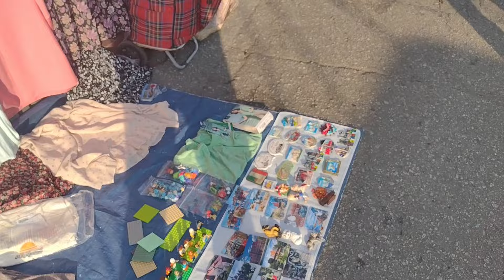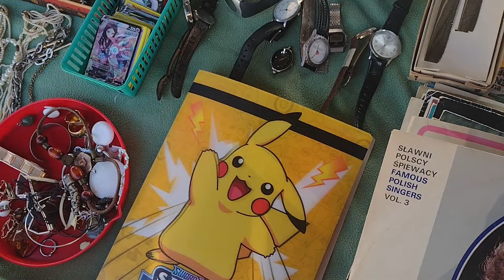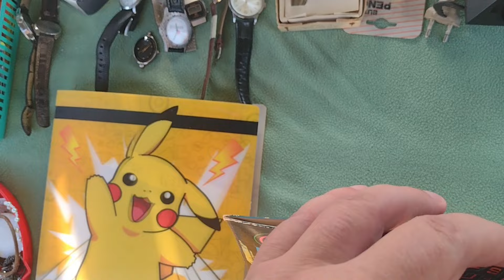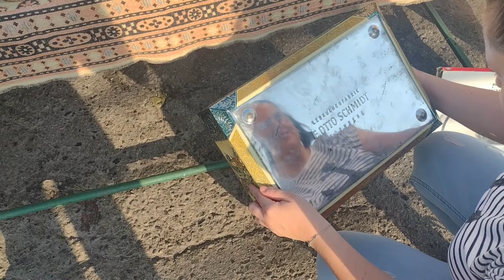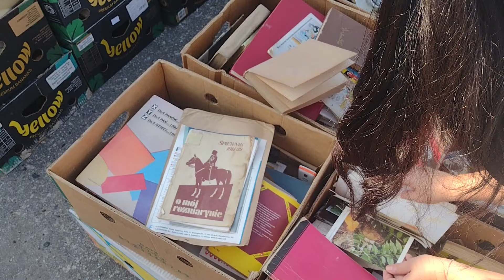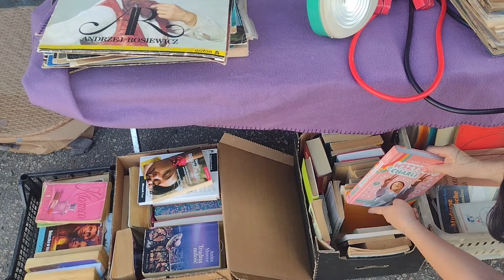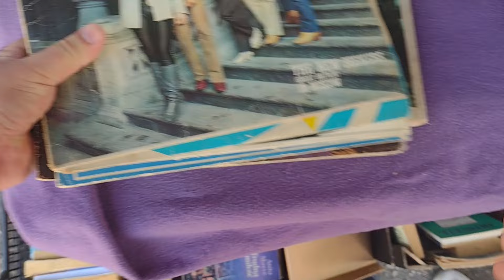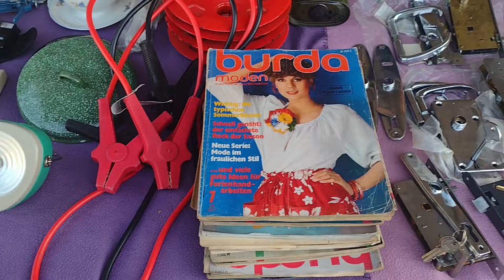TARG STAROCI PCHLI TARG - SZUKAMY PIĘKNYCH RZECZY - SPACER PO TARGU. GLIWICE WRZESIEŃ 2024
Dołącz do nas podczas naszej wizyty na pchlim targu , targu staroci w Polsce 🇵🇱 , w Gliwicach.
Odkrywaj z nami ten targ staroci. Chodź z nami na spacer, zobacz co uda nam się znaleźć! A może nawet kupić . Nie sposób tu nie być i nie zakupić czegoś pięknego. Zobacz jakie skarby udało nam się kupić. Targ to miejsce wszelkich skarbów. Giełda staroci to okazja, by kupić coś po okazyjnej cenie.
Może zauważysz coś ciekawego - podziel się tym z nami.
Lubisz oglądać targi ? napisz nam o tym w komentarzu.
Zostaw komentarz dla nas to bardzo ważne i motywuje nas do dalszego działania.
▽ Zapraszamy do oglądania filmów z targów :
Nie zapomnij :
* POLUBIĆ
* ZOSTAWIĆ KOMENTARZ
* UDOSTĘPNIĆ